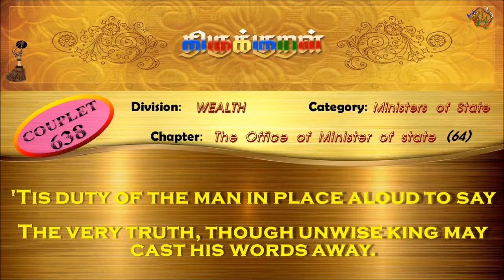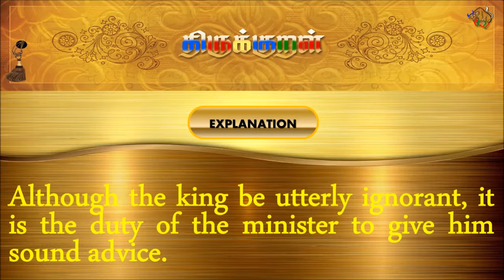திருக்குறள்/THIRUKKURAL (638/1330) - அறிகொன்று அறியான் - அமைச்சு (TAMIL/ENGLISH)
திருக்குறள்/THIRUKKURAL - TAMIL/ENGLISH

பால்: பொருட்பால்
இயல்: அமைச்சியல்
அதிகாரம்: அமைச்சு
குறள் 0638/1330
KURAL 0638/1330

“அறிகொன்று அறியான் எனினும் உறுதி
உழையிருந்தான் கூறல் கடன்.”